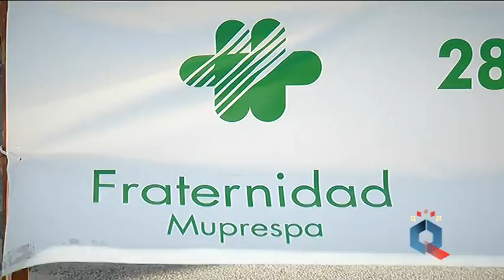Fraternidad-Muprespa conmemora el Día Mundial de la Seguridad y la Salud en el Trabajo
Se ha celebrado en Ciudad Real un acto con motivo de la III Semana de la Prevención y la conmemoración del 28 de abril Día Mundial de la Seguridad y la Salud en el Trabajo,